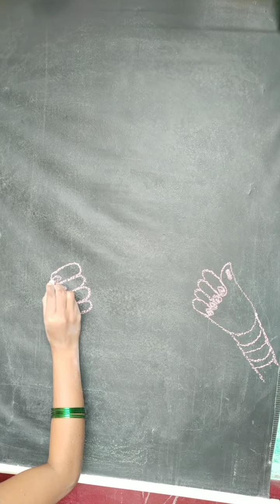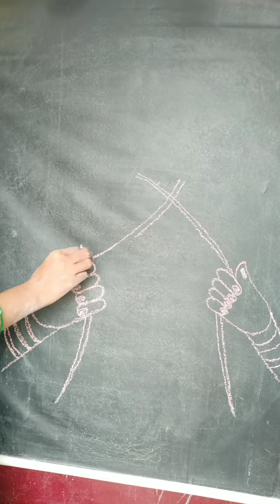हाथों में लिए फुल का चित्र बनाए||easy drawing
easy flower art
simple flower video
#2023 Rose video
easy rose drawing
# hand rose drawing video